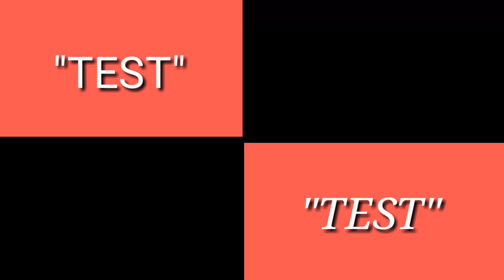GO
***WARNING***
This my original video on my Channel YouTube
No copyright my video or download my all video on this channel